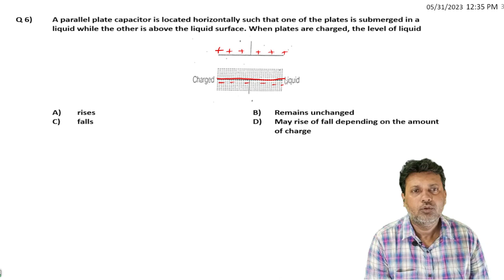6 Electric Potential and Capacitance NEET JEE HOTS LOGICAL TRICKY QUESTIONS BY SIDDIQUI SIR